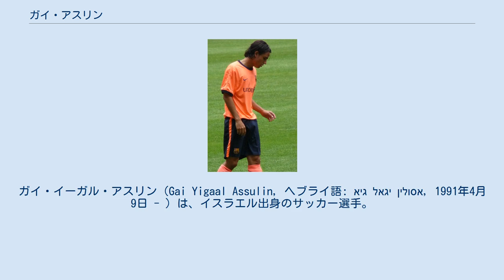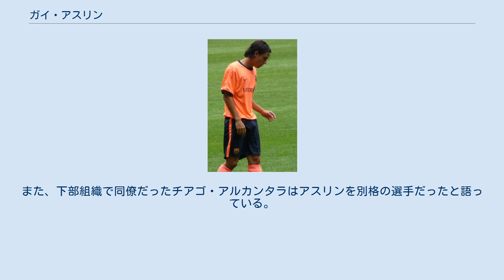ガイ・アスリン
ガイ・イーガル・アスリン（Gai Yigaal Assulin, ヘブライ語: גיא יגאל אסולין‎, 1991年4月9日 - ）は、イスラエル出身のサッカー選手。
 イスラエルのナハリヤで生まれ、ハポエル・ハイファFCで7歳のときにサッカーキャリアをスタートさせた。
2003年の夏、12歳でFCバルセロナ入団を目指してアンドラへと移住、すぐに下部組織との契約を果たし家族と共にバルセロナへと移り住む。
言葉の壁はあったものの、持ち前のサッカーセンスを武器にチームへと溶け込み徐々に上のカテゴリーへと進み、2007年8月にFCバルセロナBに昇格した。
 ジョゼップ・グアルディオラ監督が就任した2007-08シーズンは22試合で10得点を記録し、セグンダ・ディビシオンB（3部）昇格を果たした。
翌シーズンは負傷の影響から目立った活躍をすることはできなかった。
 2009年夏のプレシーズンはグアルディオラ監督率いるトップチームに帯同し、10月28日にコパ・デル・レイのクルトゥラル・レオネサ戦でエリック・アビダルとの交代で途中出場しトップチームデビューを果たした。
12月29日にビクトール・バスケス、ティアゴ・アルカンタラ、ジョナタン・ドス・サントスとともにトップチームに招集された。
2009-10シーズンのリーグ戦を2位で終え、昇格プレーオフを勝ち抜いてセグンダ・ディビシオン（2部）昇格を決めた。
 2010年7月1日、バルセロナとの契約が双方の合意のもと更新しないことが発表された。
クラブからは3年の契約延長をオファーされたが、Bチーム所属としての契約である事や、当時Bチームの監督であったルイス・エンリケとうまくいってなかった事からオファーを断った。
 12月13日、マンチェスター・シティFCと2年半契約を結んだ。
リザーブチームやローン移籍で1年半過ごした後に、契約解除となる。
 2012年7月、前シーズンでセグンダ（スペイン2部リーグ）に降格が決まっていたラシン・サンタンデールと、1年契約でサインした。
監督は計8年間バルセロナでGKコーチをしていたファン・カルロス・ウンスエである。
 2013年7月、グラナダCFへ移籍。
 しかし、最初のシーズンはエルクレスCFへローン移籍した。
 2008年3月20日イスラエルA代表に初選出され、3月26日行われたチリ代表との親善試合に出場した。
 その経歴や、同ポジションで共にドリブラーである事から「メッシ2世」と言われている。
実際には同じドリブラーではあるがドリブルのスタイルは違う。
2009年7月16日にスペイン国籍を取得。
また、下部組織で同僚だったチアゴ・アルカンタラはアスリンを別格の選手だったと語っている。